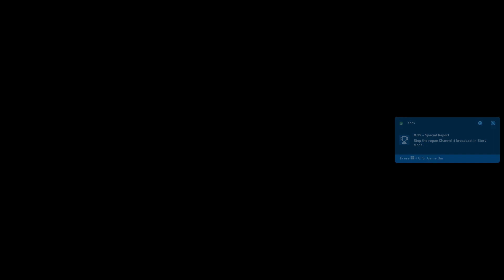Heroes In A Half Shell | Teenage Mutant Ninja Turtles: Shredder's Revenge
This is a nice and fun one. Ninja Turtles. Pizza. The Shredder.

Teenage Mutant Ninja Turtles: Shredder’s Revenge features groundbreaking gameplay rooted in timeless classic brawling mechanics, brought to you by the beat ’em up experts at Dotemu (Streets of Rage 4) and Tribute Games. Bash your way through gorgeous pixel art environments and slay tons of hellacious enemies with your favorite Turtle, each with his own skills and moves - making each run unique! Choose a fighter, use radical combos to defeat your opponents and experience intense combats loaded with breathtaking action and outrageous ninja abilities. Stay sharp as you face off against Shredder and his faithful Foot Clan alone, or grab your best buds and play with up to 6 players simultaneously!

With Bebop and Rocksteady assaulting Channel 6 and stealing super gnarly devices to support Krang and Shredder’s latest twisted plan, Teenage Mutant Ninja Turtles: Shredder’s Revenge sees the Turtles battling across a righteous range of timeless TMNT locations. From Manhattan and Coney Island, to city rooftops and dank sewers, help the fearsome foursome trounce Foot Soldiers, Triceraton Warriors, and Rock Troops all the way to Dimension X!